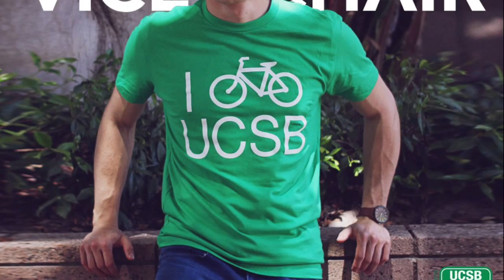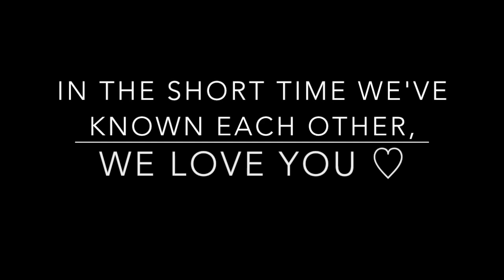I Lived (Glee Version) - UCSB A.S. Bike Committee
In special memory and homage to the senior committee members of the 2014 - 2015 UCSB A.S. Bike Committee in addition to welcoming the incoming members for the 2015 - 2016 school year.

Edited by: Lianna Nakashima

Featuring.
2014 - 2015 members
Emily Littleworth
Mac Kennedy
Richardo Lo
Ava Cheng
Chris Bustos
Nicole Ng
Tiffany Wu
Kevin Jin
Joey Lee
Fabi Perez-Lua
Cody O'Reilly
Cecilia Guevara

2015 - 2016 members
Tiffany Wu
Sarah Crawrford
Maggie Ng
Tiffany Yeh
Ines Hernandez
Lianna Nakashima
Jason Freeburg
Cynthia Jiang
Kevin Jin
Krystalin Bullicer
Xu Zhu